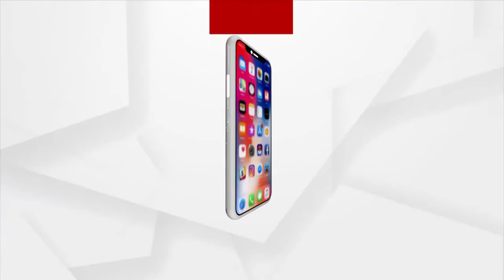Drainage Problems have Become a Serious Hygiene Issue in Kendrapara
Drainage Problems have Become a Serious Hygiene Issue in Kendrapara.  Some influential people have illegally built buildings on government land and drains. As a result, the city's drainage system is in shambles.